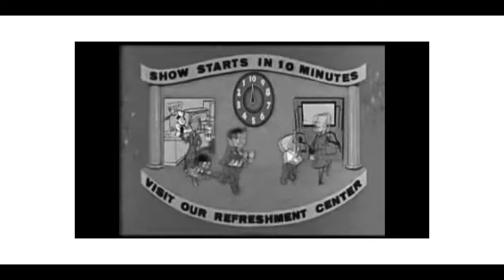Aldrich's UCF20 (LS400) and Sabas UCF30 (LS430) 4k | Carson City, Nevada | Scorpion Dynamics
Had an amazing time shooting these two legendary Japanese Boats! Honestly I may not know a lot about filming at the moment, but I sure am learning a lot as I go. Thus far my biggest project up to date, and one of my funner behind the scenes.